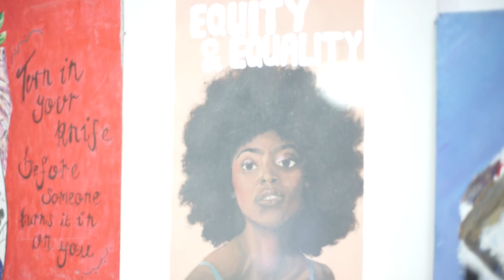REGGIE HAYNES - DACC